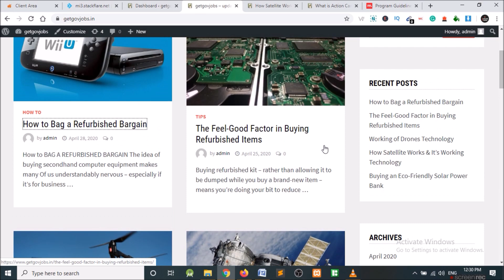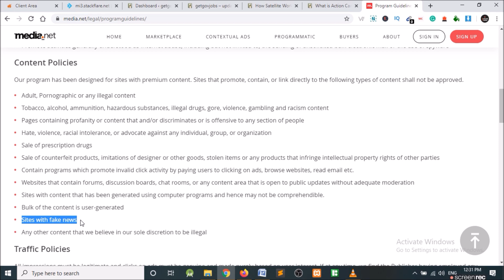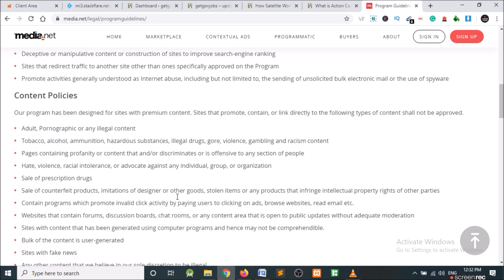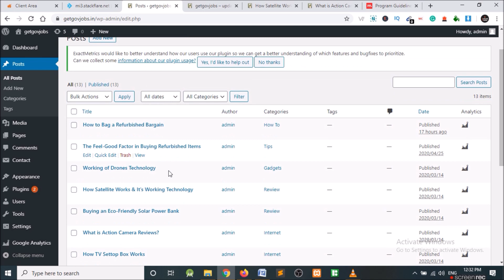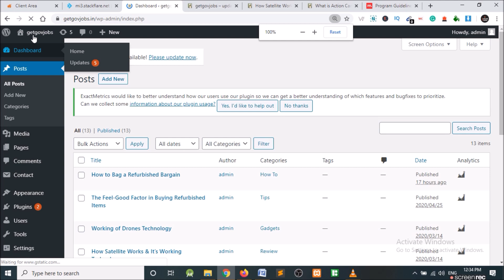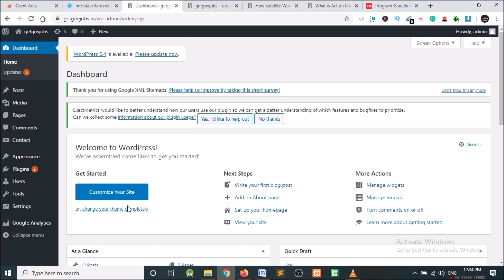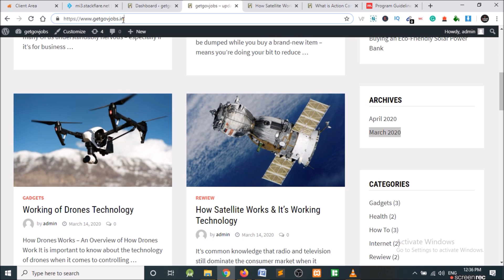How to get Media.net Approval in First Attempt | Simple Tips & Guide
Hello friends in this video we will see a simple tips which will help you get the media.net ad network approval on your blog in first attempt.

✔️ How to Generate Domain Names for Your Blog or Website | Top 3 Domain Name, Blog Name Generator